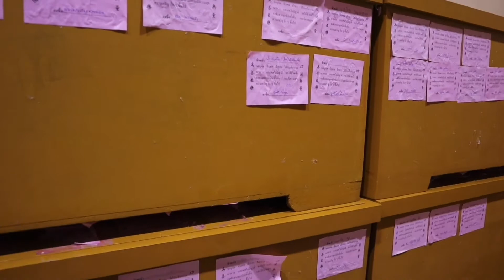ไหว้พระแก้ชง ปี2020